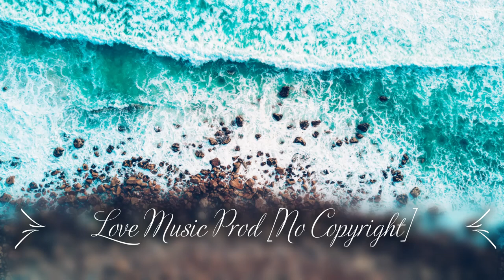Amindi K. Frost - Aux Cord (prod. Dapurr) / Love Music Prod. [No Copyright]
Best Love Music Prod.  that is non copyrighted so you can use it in your youtube videos.

👍Support Amindi K. Frost 👍

Amindi K. Frost  music is copyrighted but free to use on social media if credit is added!

➤ Include the following in your video description (Copy & Paste):

Song: Amindi K. Frost - Aux Cord (prod. Dapurr)